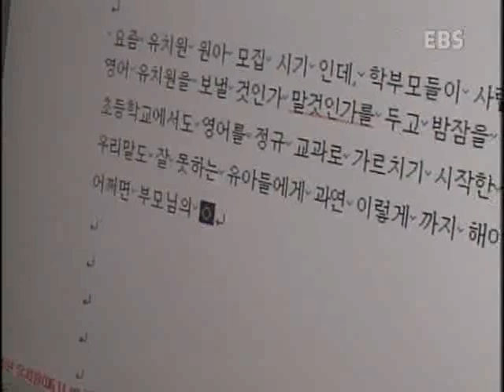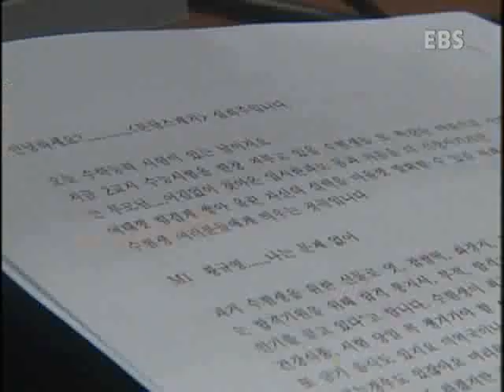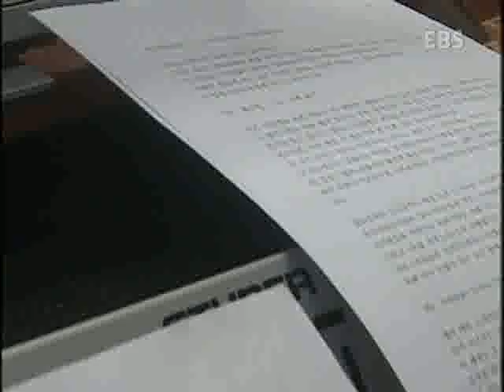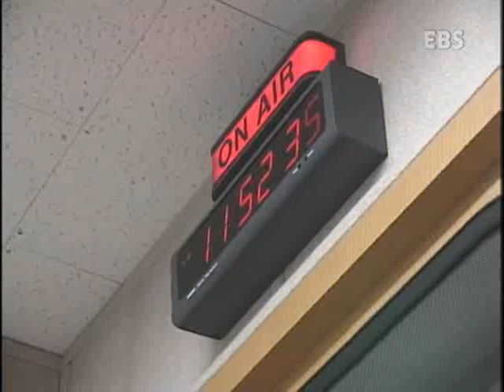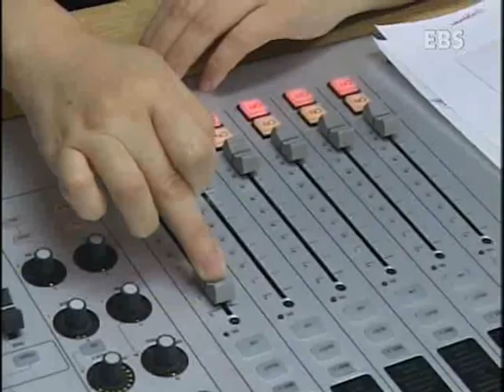휴먼다큐 프로그램 - 내꿈은 라디오스타! - 아줌마 마이크를 잡다(제2부)_#003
EBS, 휴먼다큐 프로그램, 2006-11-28, 내꿈은 라디오스타! - 아줌마 마이크를 잡다(제2부)

소출력라디오방송에서 소박한 스타를 꿈꾸는 두 주부의 작은 도전기